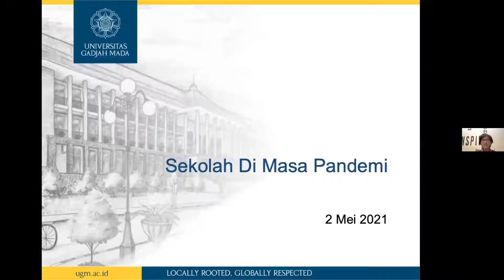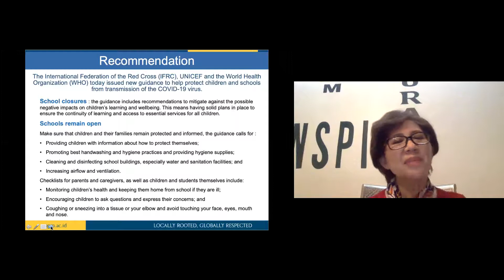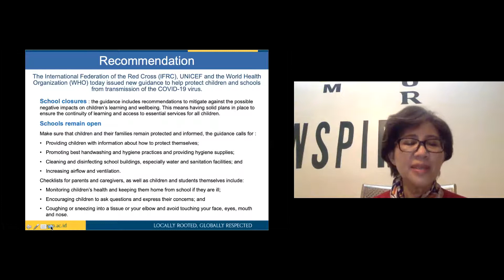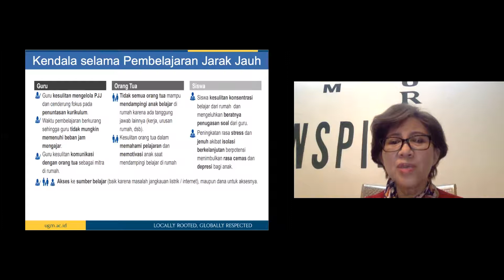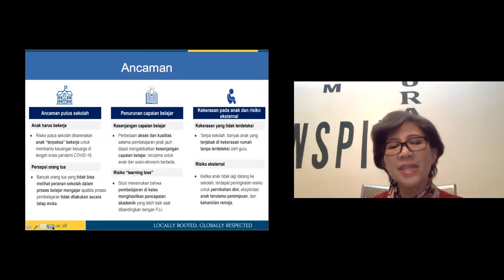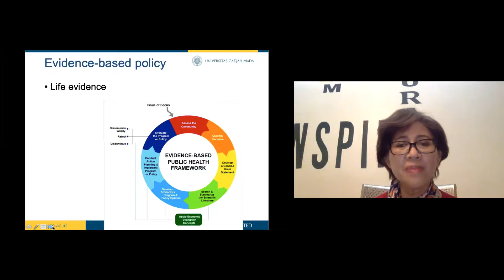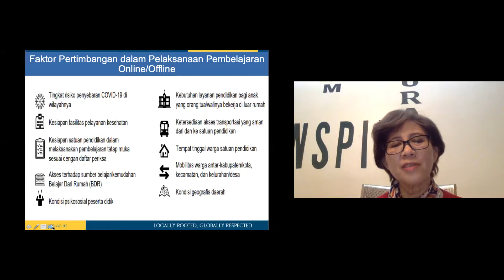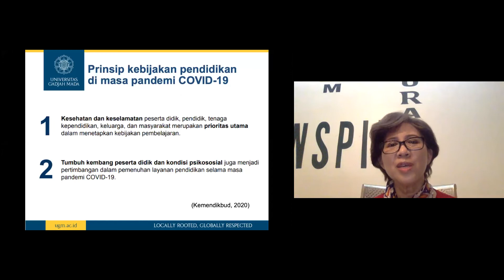Pembukaan Sekolah di Masa Pandemi - Prof. dr. Ova Emilia, M.Med.Ed., SpOG(K)., Ph.D.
KAGAMA Peduli Kesehatan 3:
Pembukaan sekolah di masa pandemi: tinjauan aspek kesehatan, kompetensi dan perkembangan anak

Opening Speech: Anwar Sanusi PhD - Waketum 2 PP KAGAMA
Keynote Speech: Prof. dr. Ova Emilia, M.Med.Ed., SpOG(K)., Ph.D. - Dekan FKKMK UGM
Closing Speech: Dr. dr. Cahyono Hadi, Sp.OG(K) - Ketua Departemen Pemberdayaan Masyarakat PP KAGAMA

Hari     : Minggu, 2 Mei 2021

Narasumber:
1. Dr. dr. Ida Safitri Laksanawati, Sp.AK,
2. Elga Andriana, S.Psi, M.Ed, Ph.D.
3. Ririn Yuniasih, M.Ed., M.Sc.Ed., Ph.D

Moderator: Dr. Rina Triasih, MMed (Paed), SpAK, PhD
MC: Wiwit Wijayanti